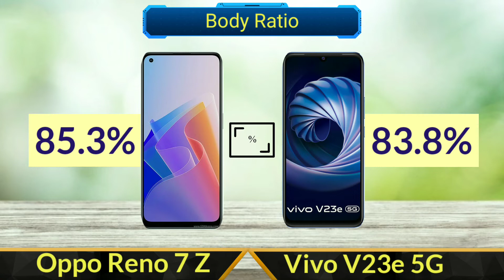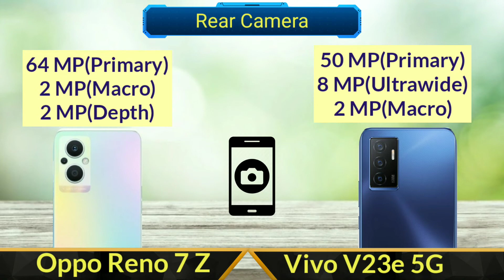Oppo Reno 7 Z Vs Vivo V23e 5G | Full Comparison | SB Tech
In this video I will be giving a detailed comparison between Oppo Reno 7 Z and Vivo V23e 5G

Oppo Reno 7 Z Vs Vivo V23e 5G
Oppo Vs Vivo
Vivo and Oppo Specifications and Comparison